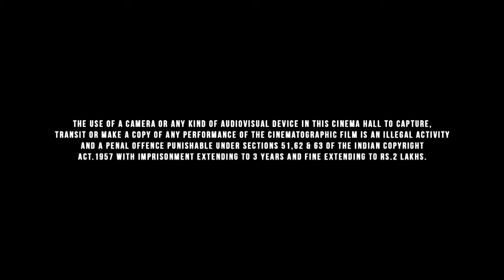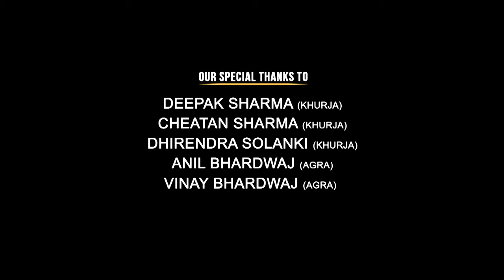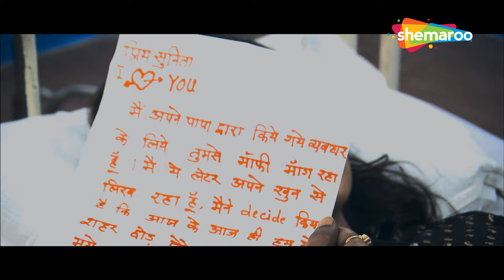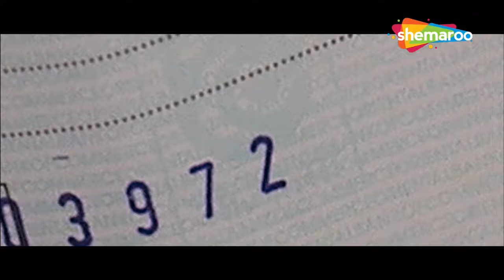Bin Phere Free Me Tere Full Movie - Arsh Deol - Ashmita Agarwal - Manoj - Yashpal - Comedy Movie